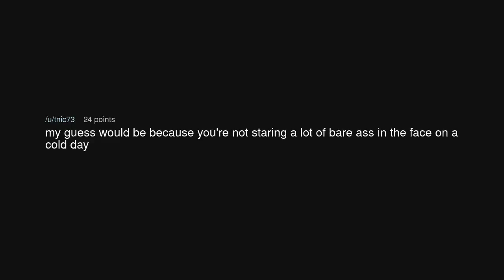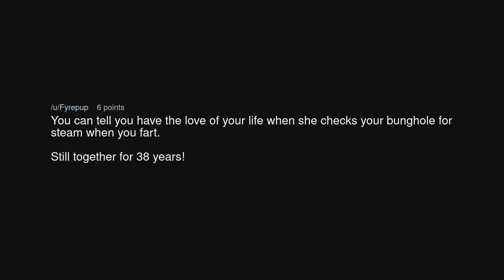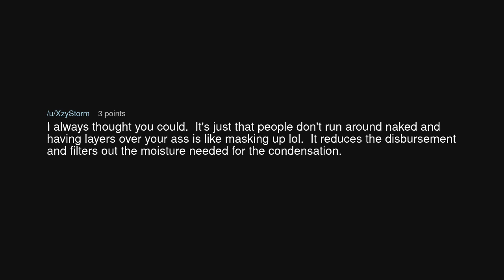How come we can't see farts on cold days like we can see hot breath?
How come we can't see farts on cold days like we can see hot breath? (r/NoStupidQuestions)

Source: boblechock on Reddit (link removed at the insistence of YouTube)